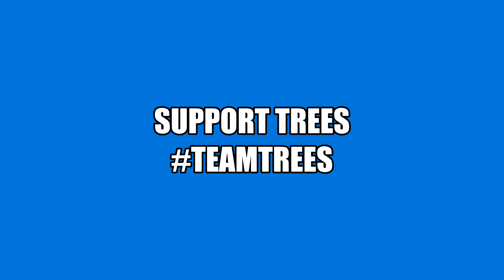I spent 20,000$ worth of trees! (Roblox Bloxburg)